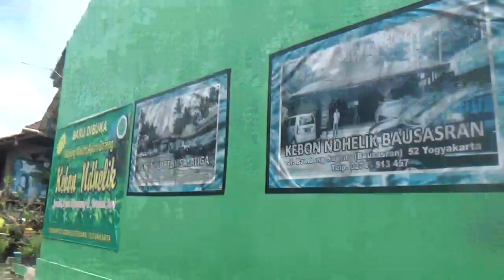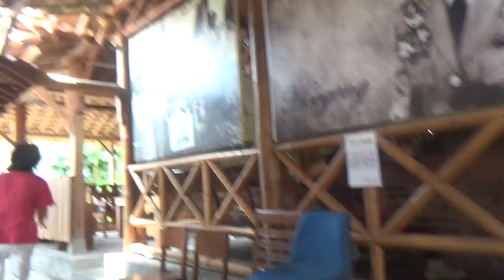Resto Kebon Ndhelik 1 Kelg Susanto Bambang SAP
Persiapan perayaan Natal Keluarga Trah Wongsodiryo di Balkones Wringin Putih Borobudur. Diseleggarakan pada hari Sabtu dan Minggu, tanggal 30 dan 31 Desember 2023.  Keluarga Susanto makan siang dulu di Resto Kebon Ndhelik Jogjakarta. Di-upload oleh: Bambang SAP